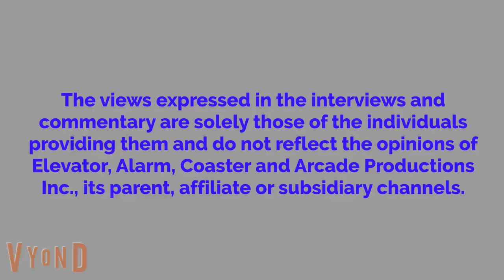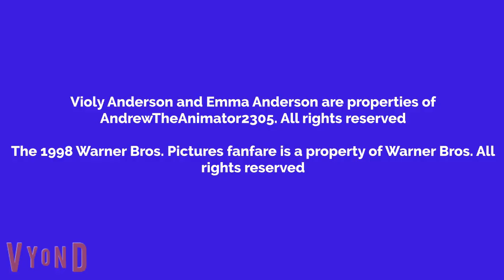Violy Watches Stripes And Gets Grounded